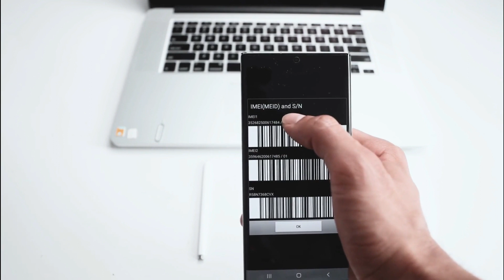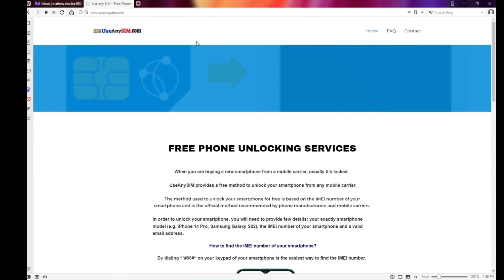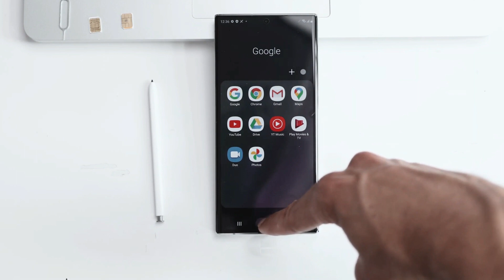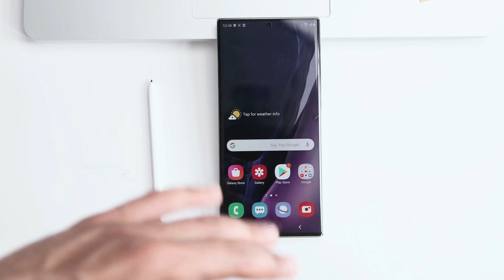Unlock Samsung Galaxy A22 - How to unlock Samsung Galaxy A22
Today I will show you a simple method to unlock Samsung Galaxy A22 phone from any carrier and do not spend a dime.
This unlocking method is based on the IMEI number of your phone and is the best method to unlock a phone from any carrier. After unlocking, you will be able to use your Samsung Galaxy A22 with any carrier from around the world. Regardless of any existing contract with your current carrier provider, this method enables you to unlock your phone and use it with any carrier of your choice.
You will learn: how to unlock Samsung Galaxy A22, unlock Samsung Galaxy A22, unlock Samsung Galaxy A22 SIM card, unlock Samsung Galaxy A22 from any carrier, unlock Samsung Galaxy A22 from any network, unlock Samsung Galaxy A22 by IMEI code.
The instructions provided in this video are the official recommendations to unlock any smartphone. The procedure to unlock your Samsung Galaxy A22 can be done by anyone, from any location. Unlocking your phone from the carrier gives you more flexibility and freedom of choice, also give you the opportunity to avoid high roaming charges when you travel abroad.
All the new Samsung Galaxy A22 phones sold it by network providers are locked. It's important to confirm that a used Samsung Galaxy A22 phone is unlocked before you buy, regardless of the seller. The advantage to have an unlocked Samsung Galaxy A22 from carrier is that you can use with any SIM card of any carriers.
As you've noticed, unlocking Samsung Galaxy A22 is a straightforward task.

TIMESTAMPS
00:00 - Introduction
00:23 - IMEI number discovery
01:22 - Submit form to receive the unlock code
03:37 - Enter code, unlock phone
03:47 – Conclusion
Skip to the minute 01:22 and find how to get the unlock code for your Samsung Galaxy A22.

How to unlock Samsung Galaxy A22.